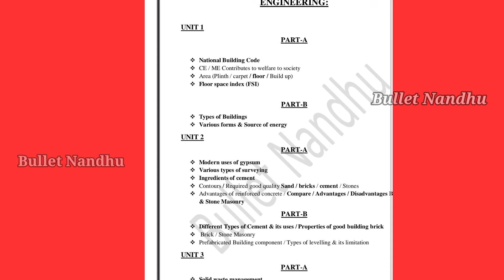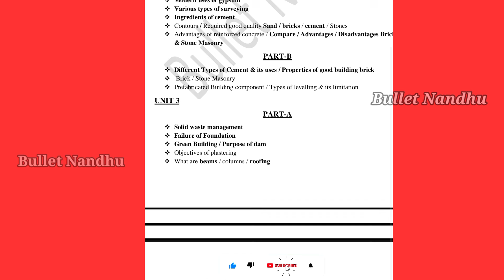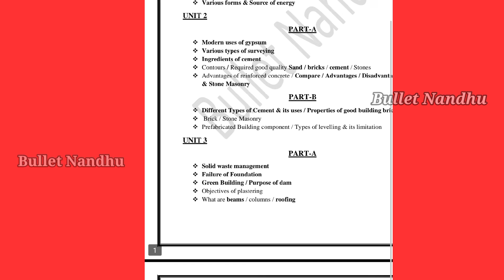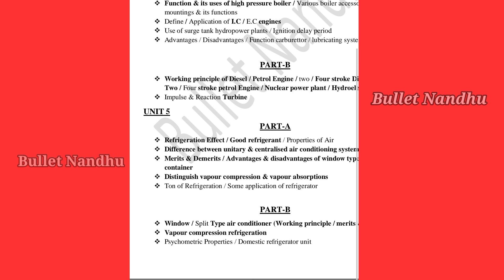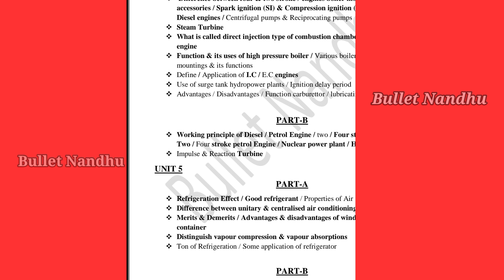Engineering 1st year Basic Civil & Mechanical Engineering | Anna University BCME | BCM | BE3255 | AU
✓ Anna university officially announced offline exam for UG Semester-II students Are panic for this Basic Civil And Mechanical Engineering  (BE3255) exams .Then, important Questions Tips & Tricks are given in this video .

Time Stamps ✨

0:00 Introduction
0:20 Basic Civil and Mechanical Engineering important question (BE3255)
0:45 overview of civil engineering and overview of mechanical engineering (Unit 1)
1:22 Surveying and Civil Engineering Materials(Unit 2)
2:08 Building components and infrastructure (Unit 3)
2:35 Internal combustion engines and Power Plants (Unit 4)
3:25 Refrigeration and Air Conditioning system (Unit 5)
4:30 Basic Civil and Mechanical Engineering
4:41 Conclusion

✓Regulation 2021 Basic Civil And Mechanical Engineering  (BE3255)important Questions in this video 👍